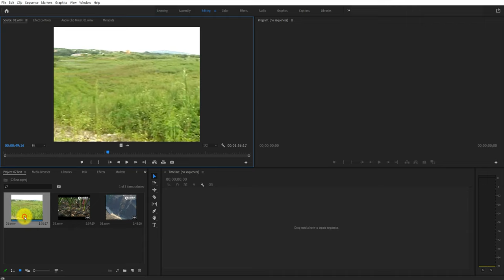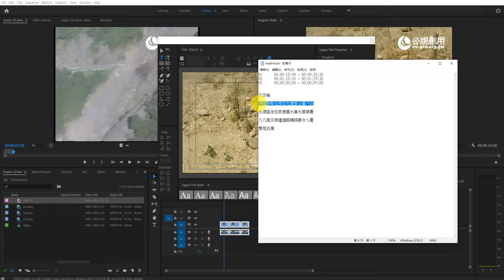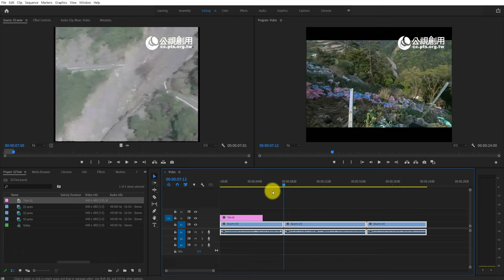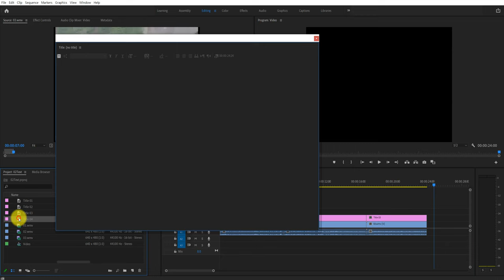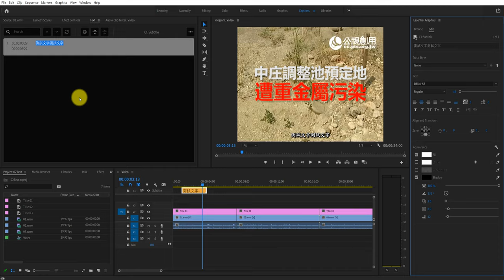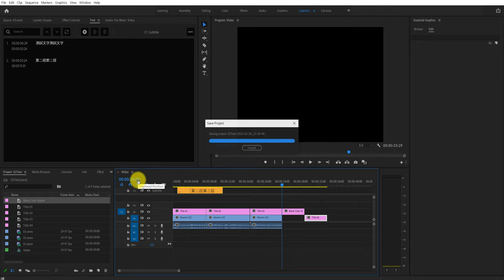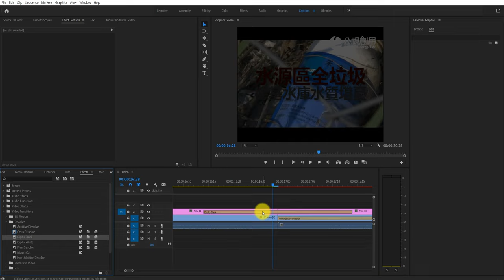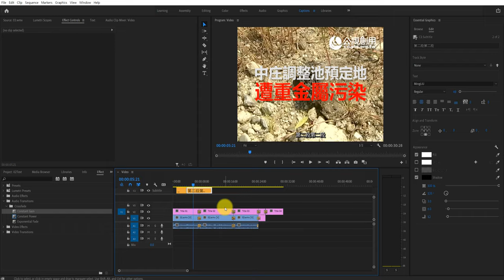KM Premiere 快速上手 | 影片剪輯技巧 #02 標題 字幕 轉場 | Premiere Pro 教學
軟體版本：Adobe Premiere Pro 2021

其他說明：錄製教學只因學生需要，然後也沒有時間剪輯，因此口誤或操作有問題，就當作沒看見吧！公開只為知識分享，開廣告只因為不開白不開，以上說明XD。